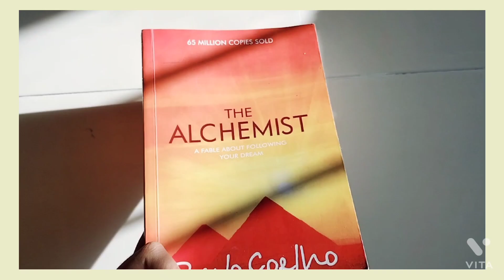STUDY VLOG | how to make Notes❤️‍🩹 cbse 10th grader:)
Heyy guyss what's upp!!

itss meee Bhumiee!!

I am bhumika walkhande a 15yo girl who make videos about study and more❤️🦋

study vlog, study vlog India, a day in my life, a day in my life as indian student, preparing for term 2, term 2 exam, life of a student, studying for term 2, notes, sharing my Notes, how to make notes, aesthetic!!

~bhumika:)